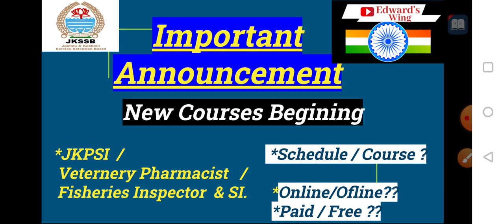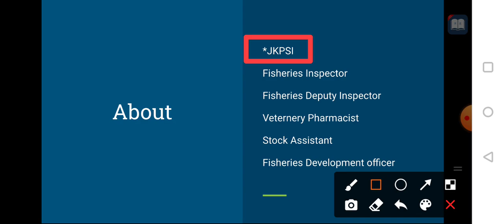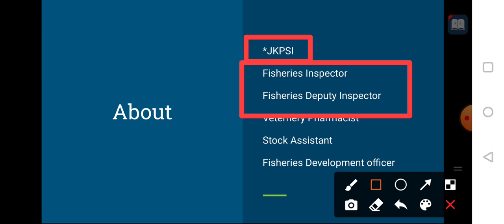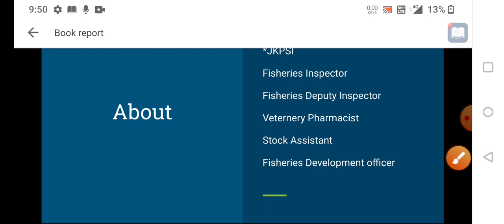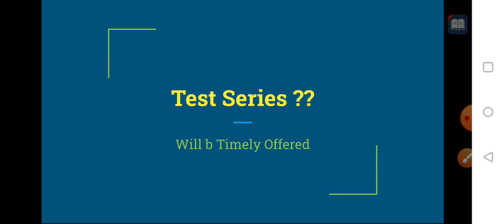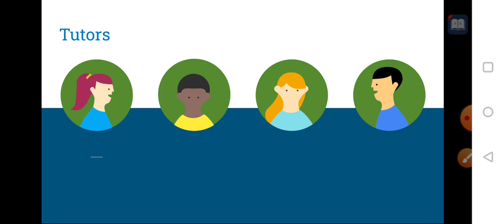Classes Schedule For Various Courses in Edward's Wing || New Journey for JKSSB Aspirants with us